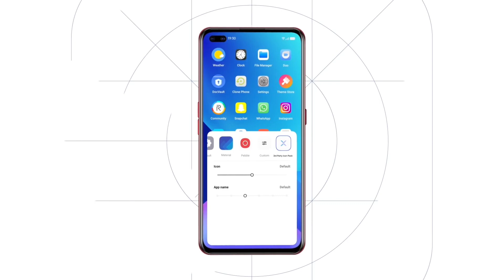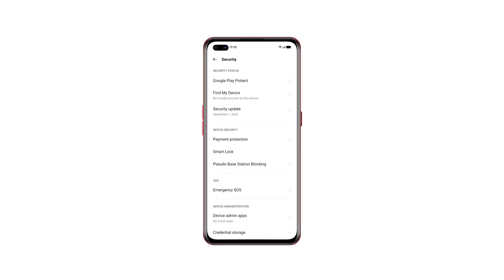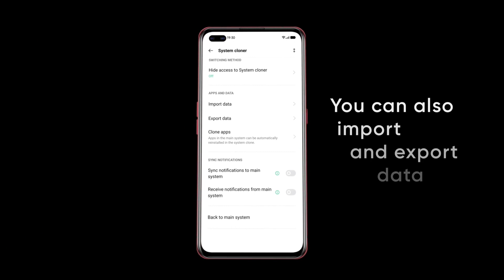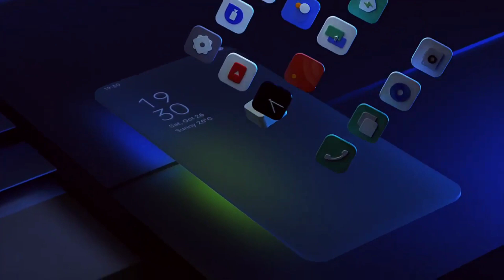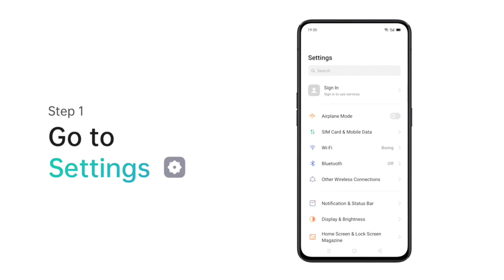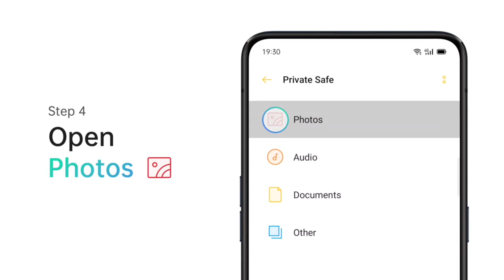🔴 Finally! Realme 7/7 Pro - 6/6 Pro Realme UI 2.0 Update : Realme 6/7 Android 11 Update : Android 11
🔴 Finally! Realme 7/7 Pro - 6/6 Pro Realme UI 2.0 Update : Realme 6/7 Android 11 Update : Android

____ Thanks ❤️❤️❤️

1. Realme 6 Update
2. Realme 7 Update Date
3. Realme Android 11 Update
4. Realme 7 Android 11 Update
5. Realme 6 Realme UI 2.0 Update
6. Realme UI 2.0 Update in Realme 7
7. Android 11 Update Date For Realme X2
8. Realme 6 Pro Android 11 Update Date